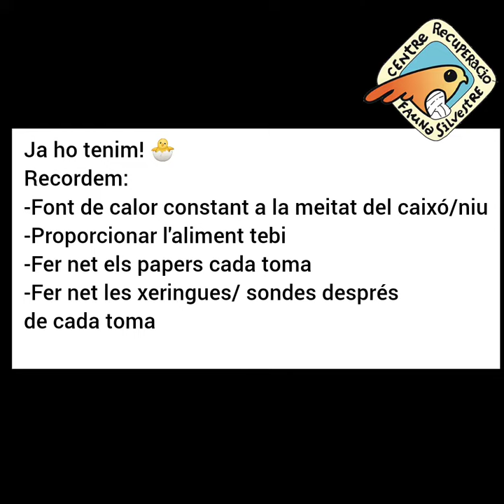Poll d'espècies granívores estadi 1 i 2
Pautes d'alimentació d'espècies granívores (pardals, verderols, caderneres, etc) en estadi 1 i 2 de desenvolupament.